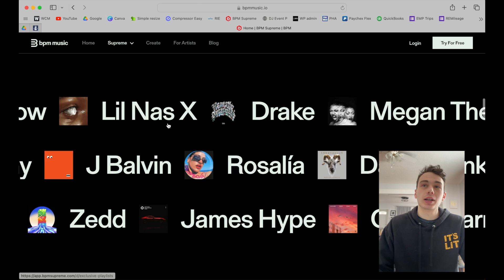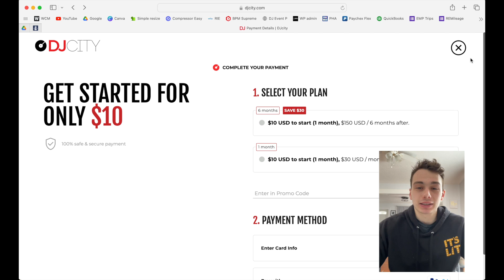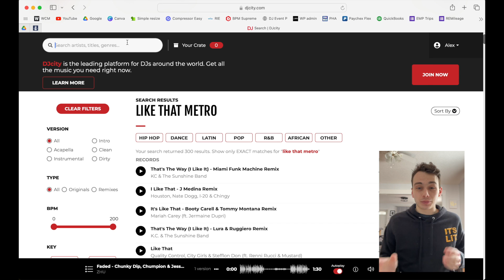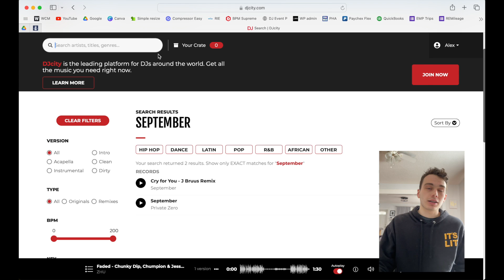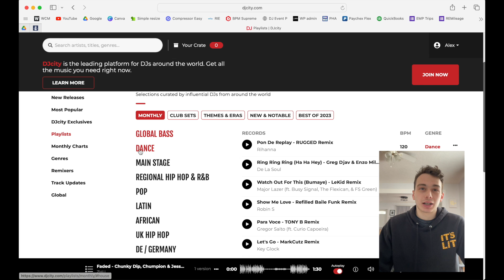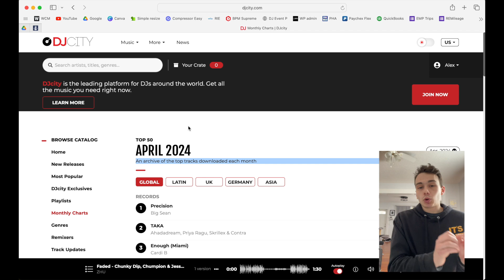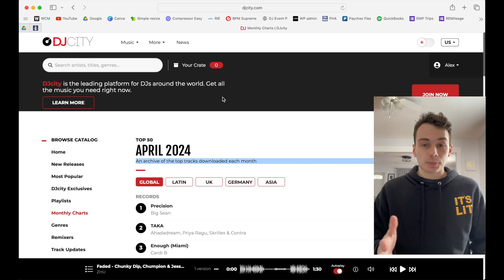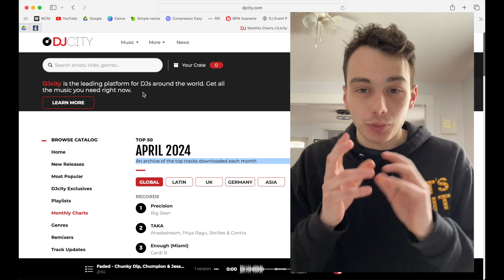Quick DJ City Review and Comparison to Other DJ Pools/Music Services (New Format 2024)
In this video I take a quick exploration of DJ city's, pricing, catalog, app, and edits.  I didn't fee like there was much to cover here, but in a nutshell, this may be the first service that I say is really NOT right for me. AS a predominately mobile DJ, DJ city seems to lack many of the tracks that I need to keep my library up to date, and lacks back catalog and super new music. Some of which other services like BPM supreme or crate connect do have.

BPM Supreme: I dont have a dedicated review lol